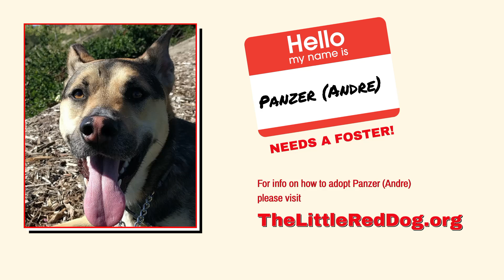Panzer 4 10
Streamed live during The Little Red Dog’s Adoption Brunch Livestream on April 10, 2021.